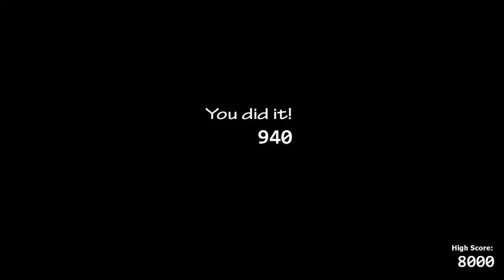FNaF: Ultimate Custom Night - Chaos 1 Challenge Complete!!!!